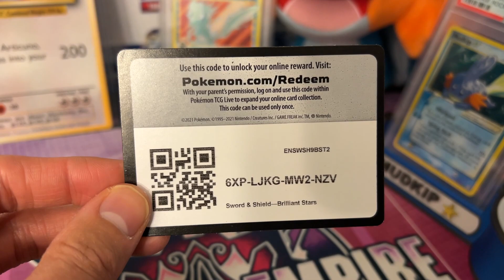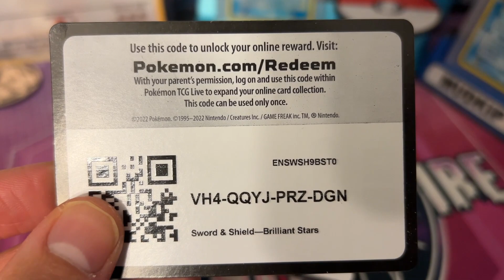[E53] FREE Pokemon TCG Codes: 6 Booster Pack Giveaway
We will be handing out 60 code!

If this doesn't get much traction then I will definitely save myself some time and end this series :P
Opening hundreds of booster packs / dozens of boosters boxes every month is NOT cheap, especially in this economy!

Both you and your support can & will mean everything to me :')
If you're new here...
Welcome to my chaotic Pokemon-centric channel!
Bad jokes, terrible puns, and an even worse tendency to ramble about most random s*** in the middle of the pack openings. Sounds like a good time, am I right? ^_^

We do A LOT of pack openings here, but on occasion we'll feature collecting, "financial" discussions, gameplay, and more.

I'll save us some misery by skipping the COMMONS & UNCOMMONS.
• No lame "pack tricks" here.

Let's get lucky & pull f***ing broken together.

Bonus content may be uploaded on any of those days as well :)
*The posted upload times above are subject to change and/or vary (having a job sucks sometimes).
**Bonus content will be uploaded sporadically.
Get Custom Ghost Empire Merch at Inked Gaming!
We carry playmats, mouse pads, dice bags, and more!

Like my intro? Get Your Logo Designed by Rai Ciego!